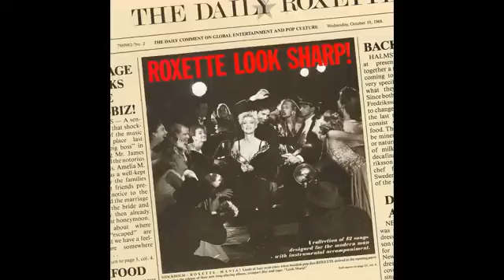THE LOOK- ROXETTE